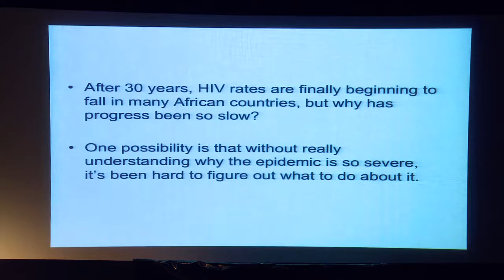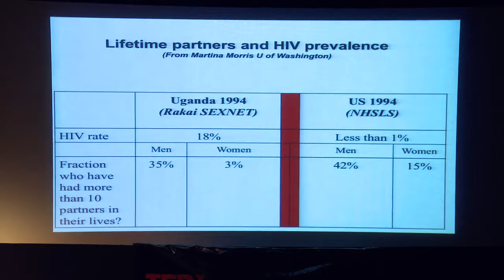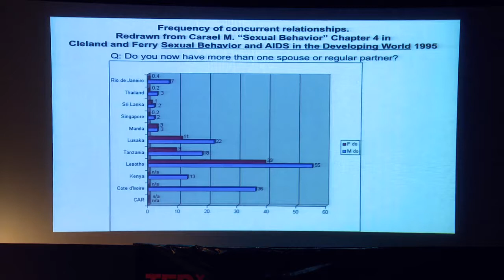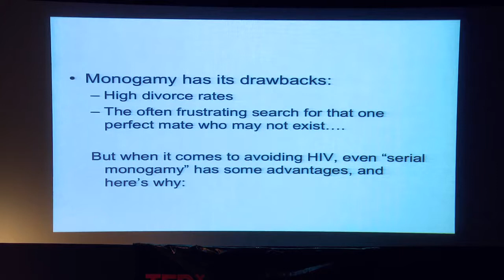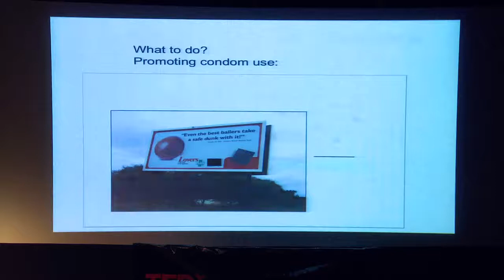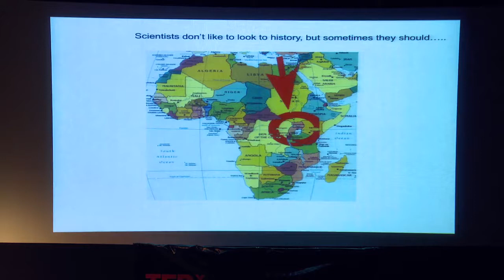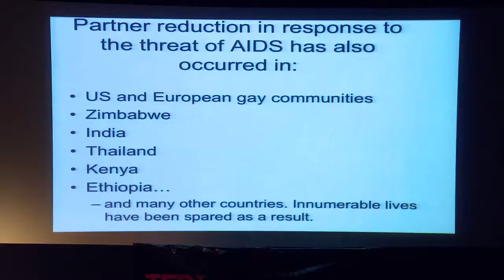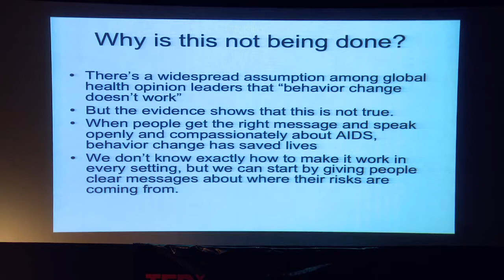Helen Epstein - TEDxColumbiaEngineering - 11/29/11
"Why We are Losing the Fight Against AIDS in Africa"
Filmed November 29, 2011 - Miller Theatre, Columbia University, NYC

Helen Epstein is an independent consultant in public health and a freelance writer and adjunct assistant professor at the Columbia University School of International and Public Affairs. She has advised numerous organizations on HIV prevention and public health in developing countries, including the United States Agency for International Development, The World Bank and UNICEF. Her articles on public health in developing countries have appeared in The New York Review of Books, The New York Times Magazine, Granta and other magazines. Her book The Invisible Cure: Why we are Losing the Fight against AIDS in Africa (hardback title: The Invisible Cure: Africa, the West and the Fight against AIDS) was published in paperback by Picador in 2008. The hardback was a New York Times Notable Book of 2007 and rated the #1 Science Book of 2007 by the editors at Amazon.com.